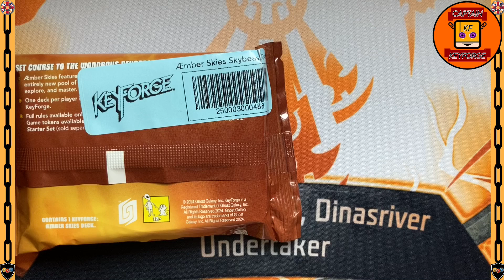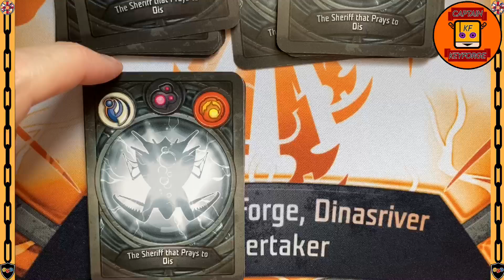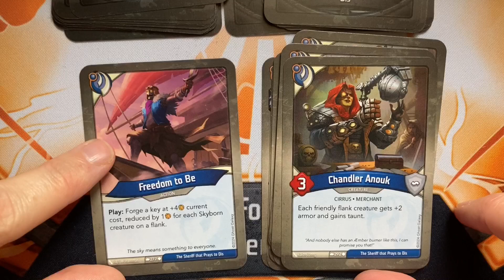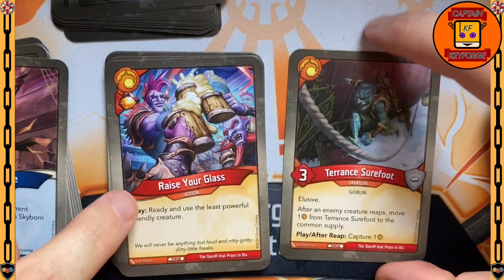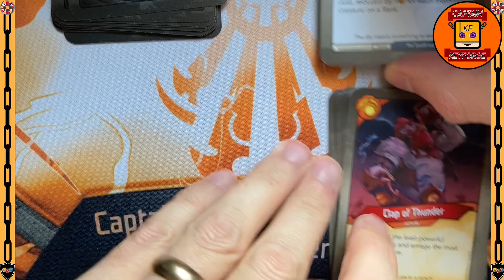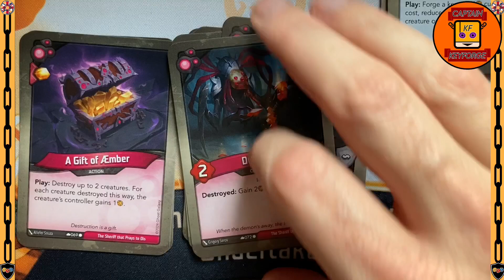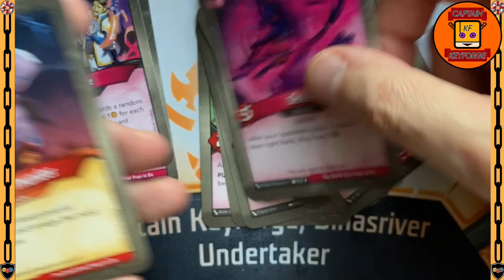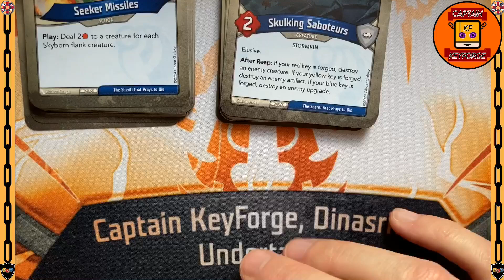KeyForge Æmber Skies Skybeast Deck Opening 1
Opening my first Æmber Skies Skybeast deck.